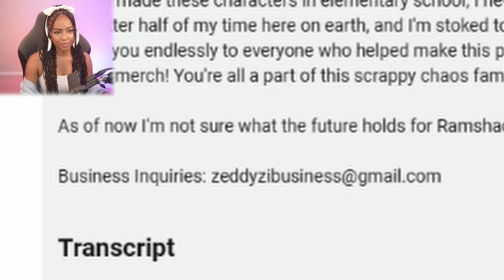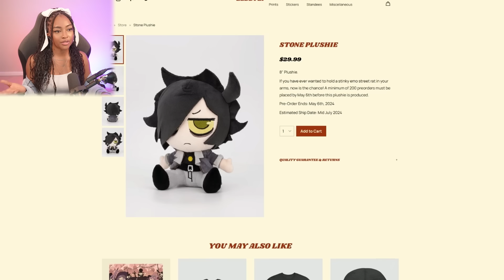This "CUTE" Baby... HAS A DARK SECRET!! | Ramshackle (Pilot) Reaction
Ramshackle Reaction

"Ramshackle" is about the daily misadventures of three street rats - Stone, Skipp, and Vinnie - as they try to thrive on the streets of their crime-ridden town. In this episode, the trio finds a baby in a trash can while looking for their misplaced can of beans.